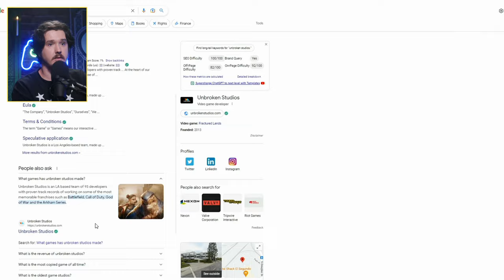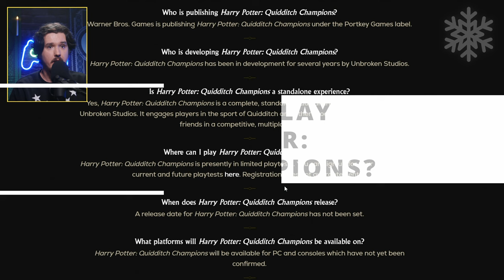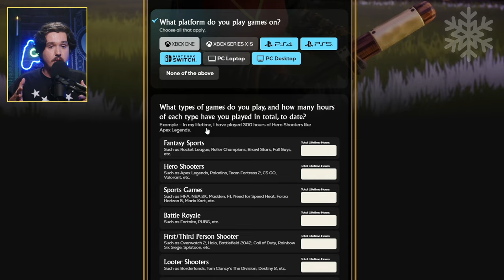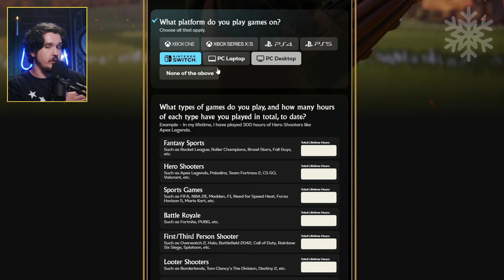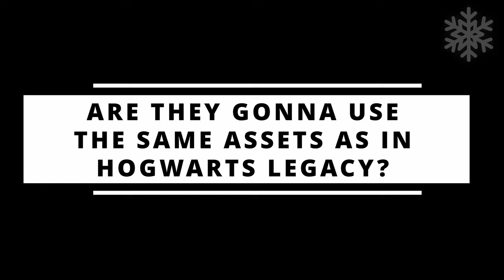Everything You Need To Know About Harry Potter: Quidditch Champions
Harry Potter: Quidditch Champions is the Online Multiplayer game is the first major Quidditch game since Harry Potter: Quidditch World Cup from 2003.

1. What is Harry Potter: Quidditch Champions?
- Harry Potter: Quidditch Champions is a fast-paced, competitive multiplayer game featuring the world’s most iconic magical sport.

2. Who is publishing Harry Potter: Quidditch Champions?
- Warner Bros. Games is publishing Harry Potter: Quidditch Champions under the Portkey Games label.

3. Who is developing Harry Potter: Quidditch Champions?
- Harry Potter: Quidditch Champions has been in development for several years by Unbroken Studios.

4. Is Harry Potter: Quidditch Champions a standalone experience?
- Yes, Harry Potter: Quidditch Champions is a complete, standalone Quidditch experience, developed by Unbroken Studios. It engages players in the sport of Quidditch and other broomstick adventures alongside friends in a competitive, multiplayer setting.

5. Where can I play Harry Potter: Quidditch Champions?
- Harry Potter: Quidditch Champions is presently in limited playtests. You can sign up for your chance to join current and future playtests . Registration does not guarantee entry.

6. When does Harry Potter: Quidditch Champions release?
- A release date for Harry Potter: Quidditch Champions has not been set.

7. What platforms will Harry Potter: Quidditch Champions be available on?
- Harry Potter: Quidditch Champions will be available for PC and consoles which have not yet been confirmed.

8. Can players customize their character in Harry Potter: Quidditch Champions?
- Yes, players can create and customize their own Quidditch Champions.

9. Does Harry Potter: Quidditch Champions require an internet connection?
- Yes, Harry Potter: Quidditch Champions is a competitive, multiplayer experience that requires an internet connection to play.

10. Can I play Harry Potter: Quidditch Champions with my friends?
- Yes, you can play Harry Potter: Quidditch Champions solo or team up with friends or others online.

11. How does Harry Potter: Quidditch Champions fit into the Wizarding World?
- While Portkey Games are not direct adaptations of the books and films, the games are firmly rooted in the magical universe of the Wizarding World. While remaining true to J.K. Rowling’s original vision, Portkey game developers chart new territory by creating fresh ways for fans to immerse themselves in the Wizarding World.

1. T-Shirt (Snidget)
2. Sweat Shirt: https (HL Logo)
3. Hoodie (Graphorn)
4. Zip Hoodie (Ancient Magic Wand)

5. The Art and Making of Hogwarts Legacy

6. Hogwarts Legacy: The Official Game Guide

Also, I stream on Twitch together with my friend Carlos where we play all kinds of scary games.